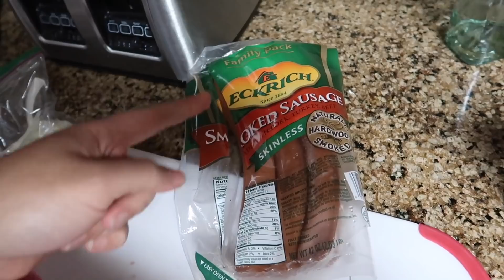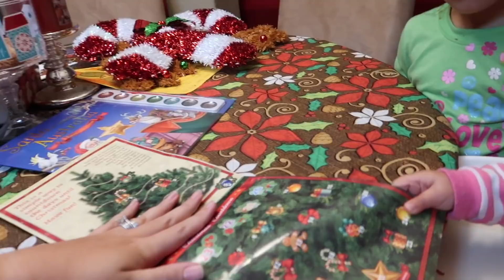Vlog: *December 9, 2017* ~DIY Fail, Sausage & Cabbage Recipe & De-cluttering!~